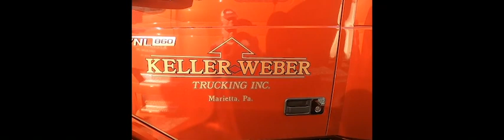Is The 379x Getting Replaced By An Automatic Volvo?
We discuss the fuel mileage that is to be gained by buying new more aerodynamic trucks.